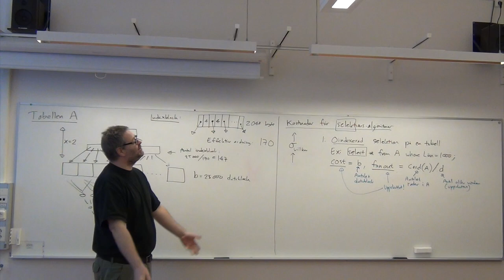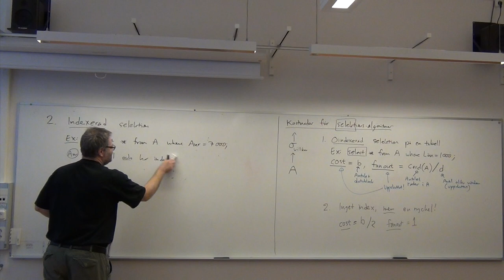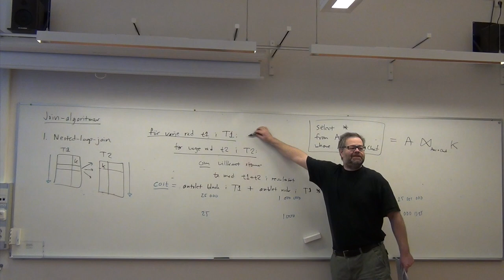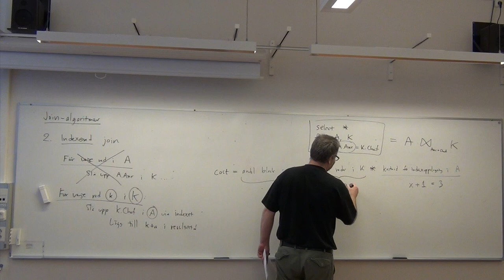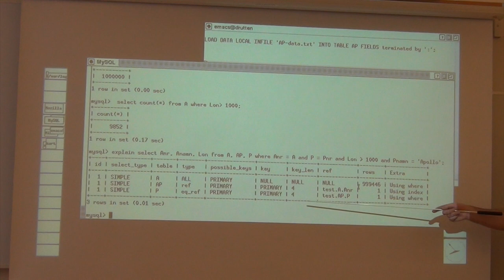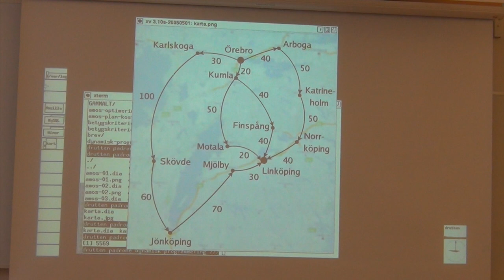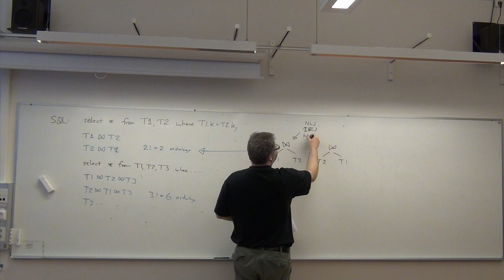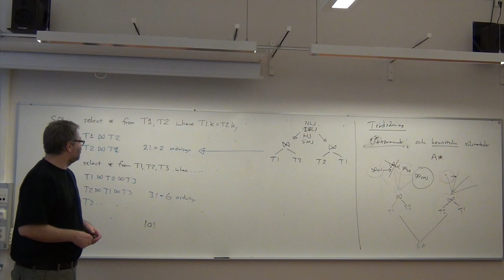Databasteknik II: Frågebearbetning del 4 av 4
Från föreläsning nummer 5 i Örebro universitets kurs Datateknik C, Databasteknik II: Kostnadsbaserad frågeoptimering. Det här är andra timmen, efter rasten.